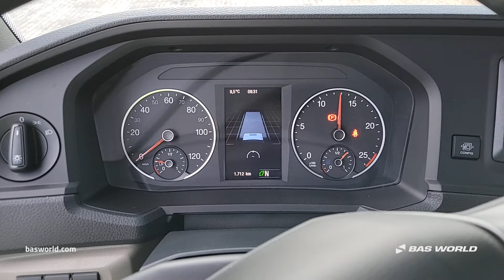70235051 MAN TGS